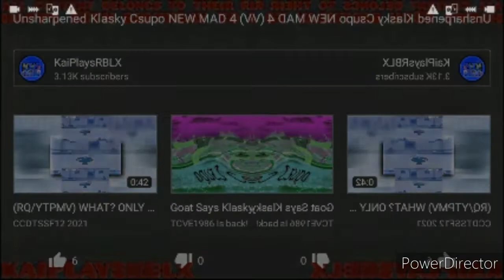Unsharpened Klasky Csupo NEW MAD 4 Low Voice